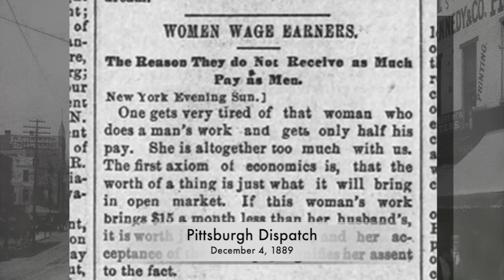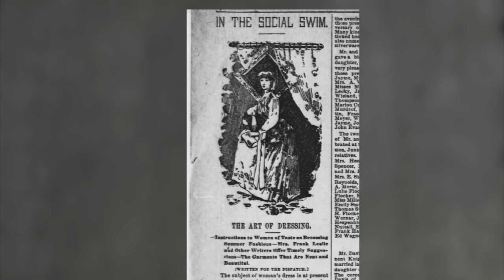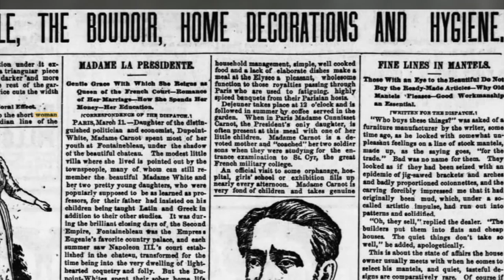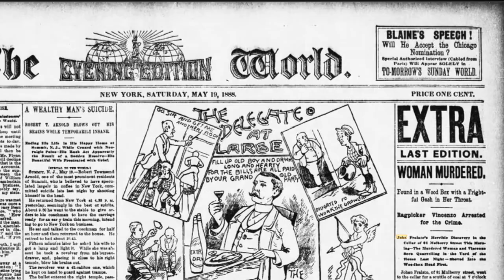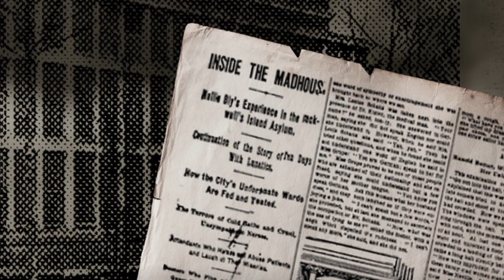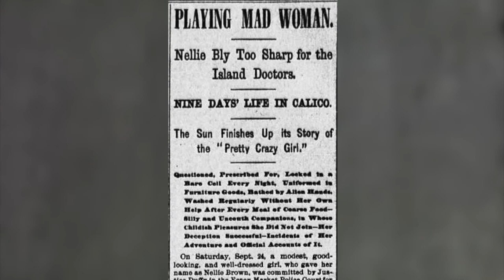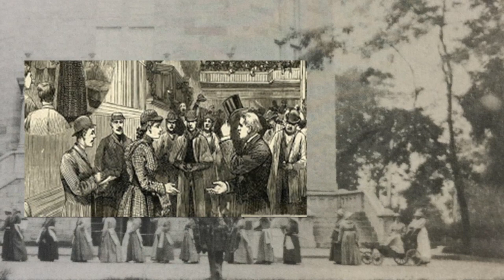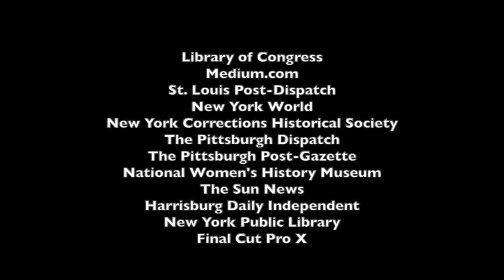Nellie Bly Higher Resolution by Elizabeth Arnold 2021 NHD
This is a higher resolution video of Nellie Bly by Elizabeth Arnold